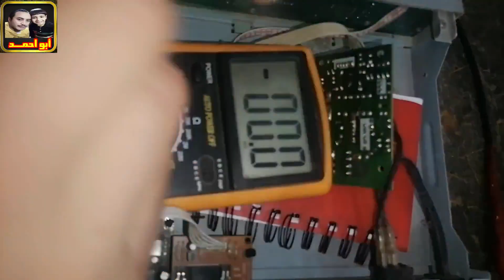عطل بور خبيث والسبب صغير جدا فى ريسيفر صينى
فى هذا الفديو الصغير اتكلم عن عطل ممكن يحير اى فنى
 عطل اللمبه الحمرا فى بور الريسيفرات الصينى وطبعا الكل هيقول عطل مكثف 50/47 ولكن ليس هو المكثف ولكنه من الدايود المغذى للمكثف
فقط ركز فى الفديو حتى توصلك الشرح والمعلومه كامله